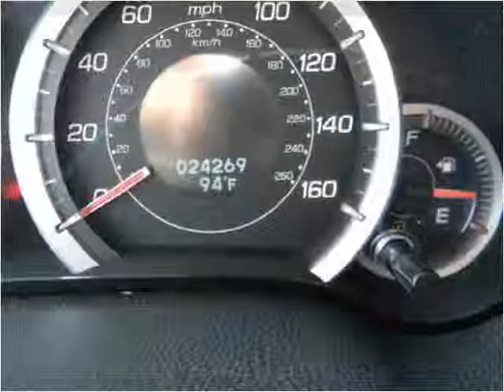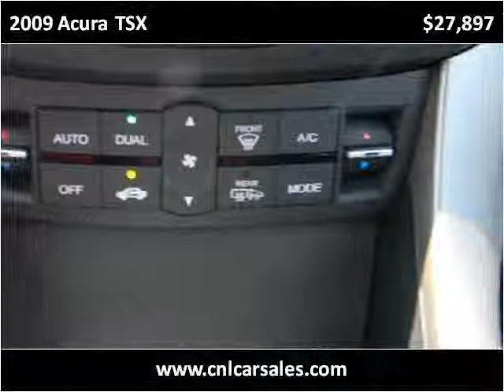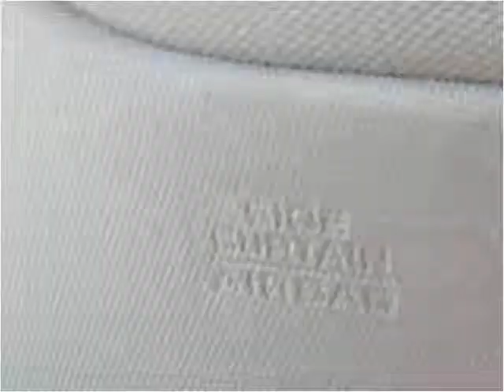2009 Acura TSX Used Cars Shepherdsville, Mt. Washington, Bul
This 2009 Acura TSX is available from Craig and Landreth Cars - Shepherdsville.